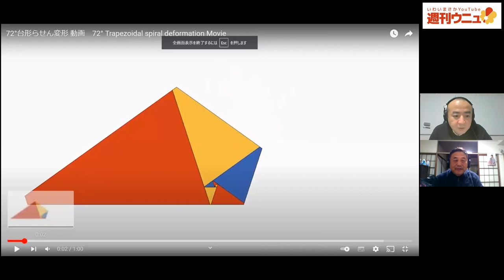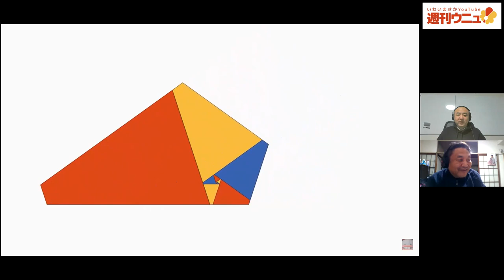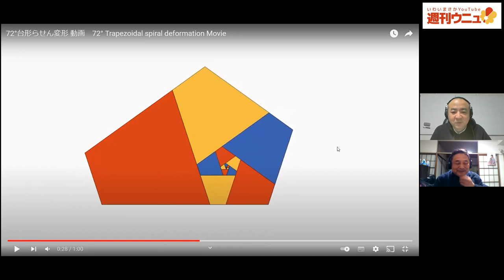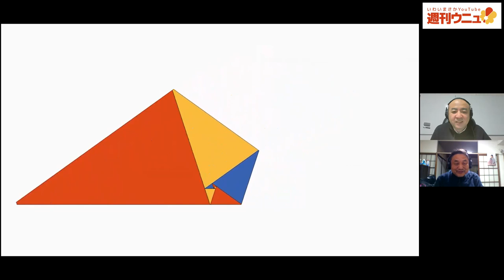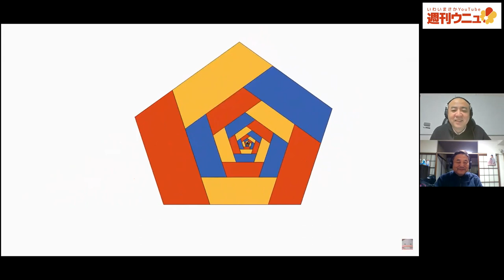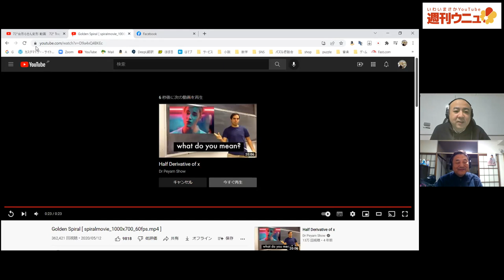週刊ウニュ vol.17 72°台形らせん変形ふりかえり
週刊ウニュ vol.17

72°台形らせん変形
72° Trapezoidal spiral deformation Movie